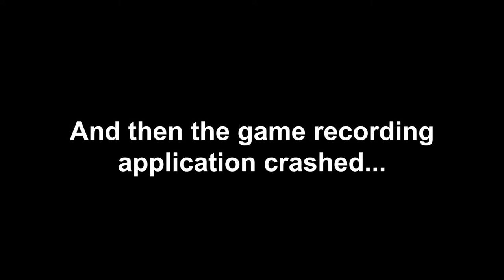Dead by Daylight Gameplay | Funny Moments | Let's Play Ep1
In this game play of Dead by Daylight I play as if I am a small child. This game is terrifying but fun. I learned fast but there was definitely a learning curve. This Let's Play is going to be a lot of fun. Next time I'll play as the monster.